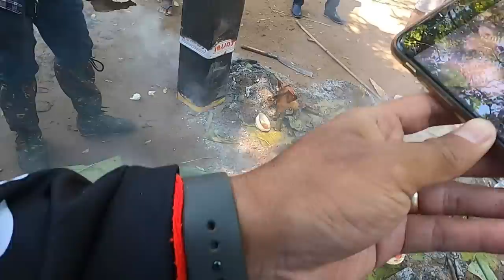បបក់ប្រឡង់កាយសប្បាយកប់នៅកៀនស្វាយ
អាទិត្យនេះលេងប្រឡង់កាយបានទាំងរ៉ស់ ឆ្តោដុតស្រទបចេក មាន់ដុតធុង ជ្រូកកណ្តុរអាំង